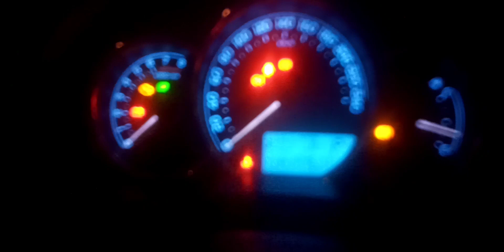fuel pump motor and filter replacement toyota corolla 2015 in urdu hindi👨‍💻